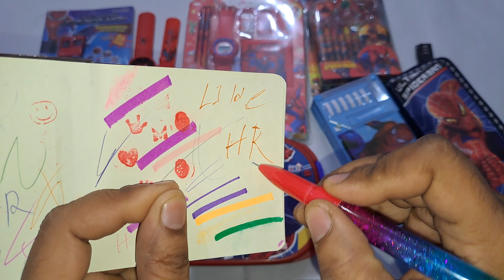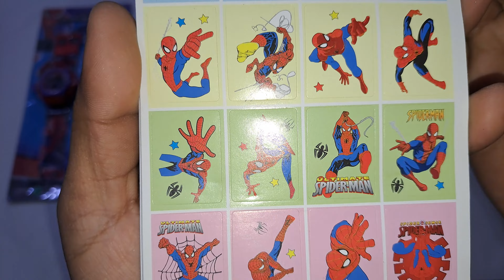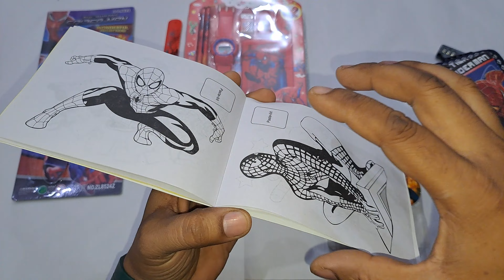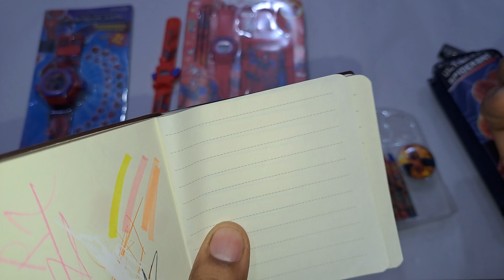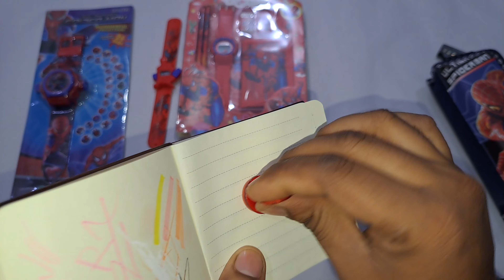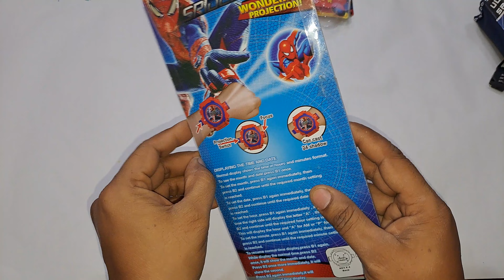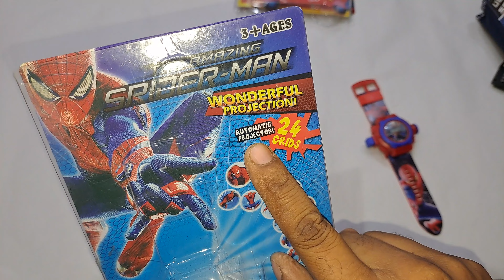Spiderman🕷 Stationery Collection Small Spiderman Themes Spider Kit🕸 Pen Pencil Box Watch launchbox🕸🕷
Hello👋 Dosto Is Channel per apko dekhne ko milegi stationery ki unboxing reviews or bhi cool gadgets ki unboxing & reviews Hindi me to bane🤝 rahai hamare Saath
HRVIDEOS pe

Do Support

Hrvideos